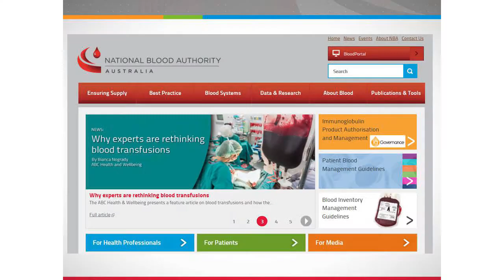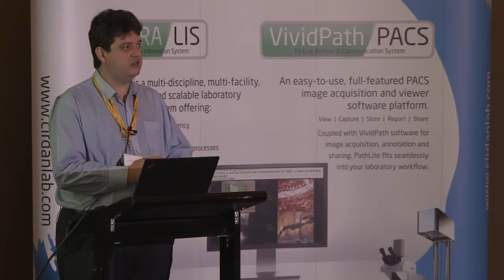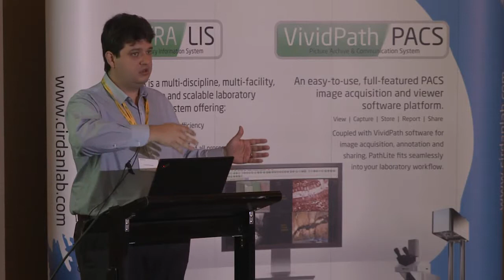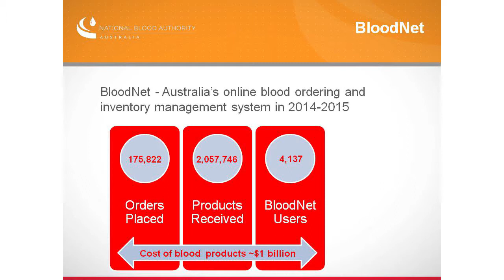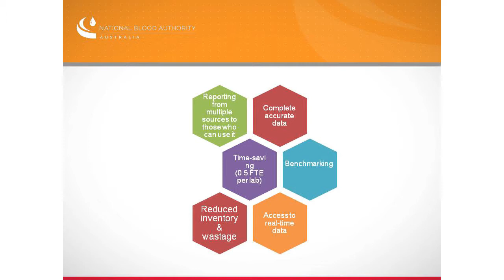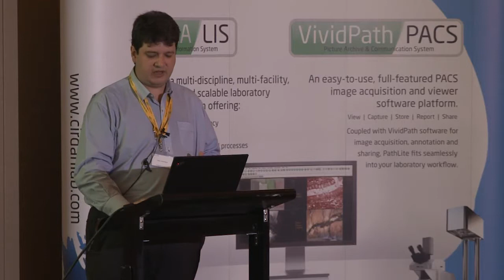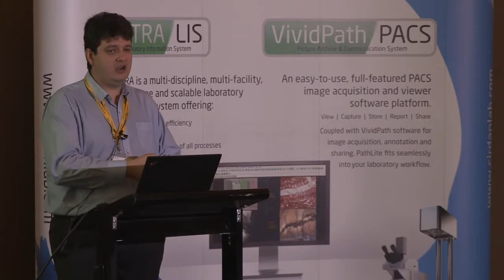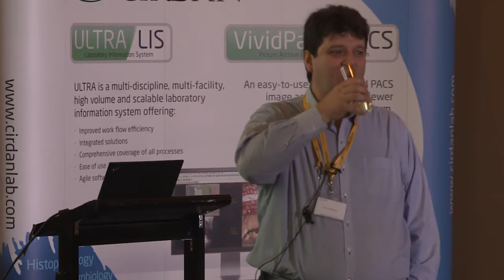Peter O'Halloran on Interfacing, automation and the internet of things – the digital disruption.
Traditionally the poor cousin of pathology, the digital transformation of transfusion laboratories in Australia is now well underway and transforming the provision of these essential clinical services. Explore the transformation of the Australian blood supply chain and understand how the ongoing developments of new and existing national systems such as BloodNet and BloodSTAR provides both opportunities and significant challenges.

Explore how real-time monitoring of the supply chain and transfusions could change your provision of pathology services.

And explore perhaps the greatest mystery of all – why is it that Australia has a world-leading solution that enables haemophilia patients in the community to record in real-time their bleeds & infusions and notify their clinicians, but we are still unable to comprehensively implement computer assisted transfusions at the bedside in our hospitals ?